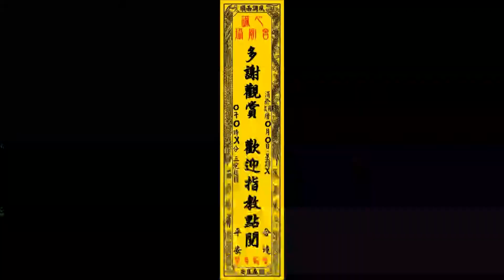【萬華村福興殿 邢府千歲】2021.11.20屏東縣南州鄉溪洲代天府辛丑正科迎王平安祭典恭迎代天巡狩王駕【南州迎王】【建議使用1080pHD觀賞】【喜歡我的影片請給個讚+訂閱 謝謝】